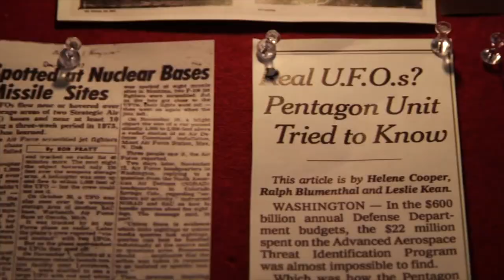Somewhere in the Skies | Inside the Basement Office with Steven Greenstreet and Nick Pope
On episode 243 of SOMEWHERE IN THE SKIES, we are stepping deep inside The Basement Office. Literally. Ryan recently had the opportunity to meet up, face-to-face, with Steven Greenstreet and Nick Pope in New York City, to catch up on all the latest UFO news and to talk about the upcoming season of their hit series. From Greenstreet's dramatic shift in thinking on the UFO subject to Nick Pope's thoughts on the highly contested Calvine UFO incident. It's an exclusive jam-packed interview you won't want to miss as we head in to 2022 and head deeper down in to the Basement Office!

Buy the official Somewhere in the Skies coffee!